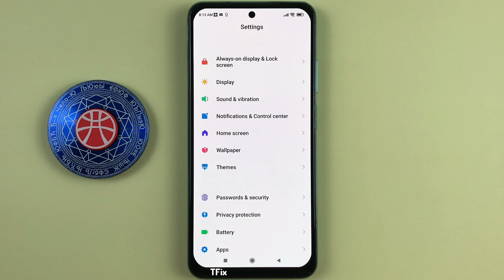Screen does not light up when a notification arrives in Battery saver mode on Xiaomi Redmi Note 10